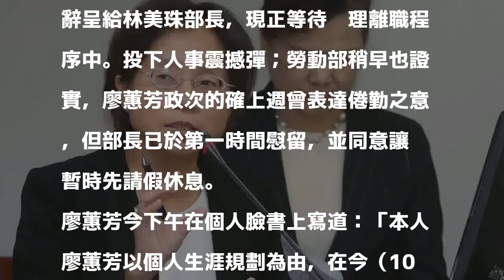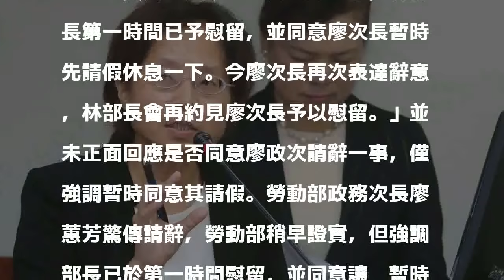廖蕙芳傳出請辭 勞部：部長第一時間已慰留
發表評論評論如下。